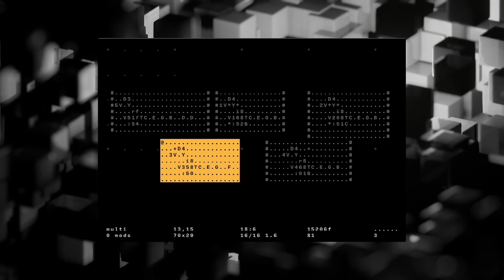Labsal - ORCA Ambient Music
I started learning ORCA a few days ago with the help of EZBOTs videos. Once you get the basics down it's quite simple and most of all: fun! I really like the aesthetics, the simplicity and the mindset you get into. Lot's of mini puzzle solving.

I made this while I also made bread. While the bread was resting, I worked in ORCA. While it was in the oven, I was recording this video and doing the post-processing stuff. It smells nice already.

Sounds coming from Ableton with a Pigments Patch and LABS. A bit of RC-20 on top and some EQing. And also my sitting in my screechy chair. I'm so used to those sounds that I didn't notice they were *IN* the actual recording. Welp. Leaving it in and henceforth claim it's intentional.

From Hundredrabbits:
Orca is an esoteric programming language designed to quickly create procedural sequencers, in which every letter of the alphabet is an operation, where lowercase letters operate on bang, uppercase letters operate each frame.

This application is not a synthesizer, but a flexible livecoding environment capable of sending MIDI, OSC & UDP to your audio/visual interfaces, like Ableton, Renoise, VCV Rack or SuperCollider.